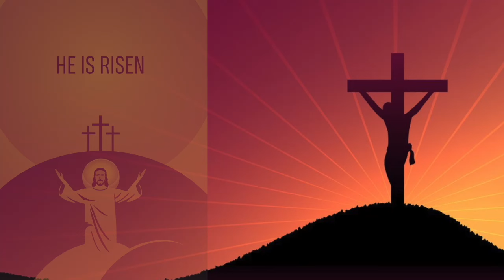Zimbabwe Catholic Easter Songs: Have a fulfilling Easter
The celebrations of the risen Lord can sometimes be deeper if done in song. Here are some of the songs that can carry us through the Easter season.